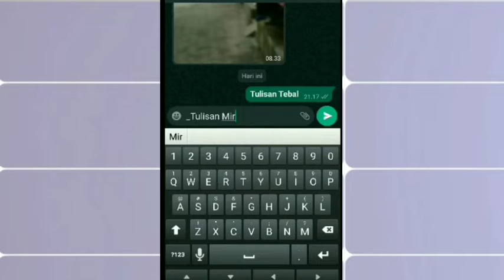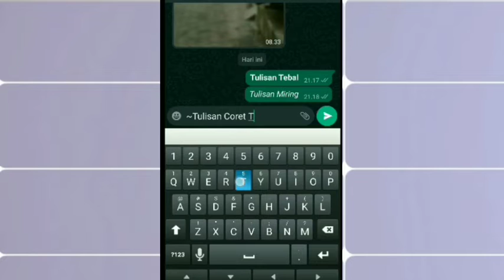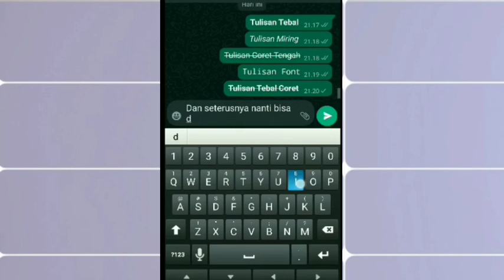Tutorial Membuat Tulisan Unik Di Whatsapp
Hayy semua, Jumpa kembali dengan saya di Channel Anan Herlambang, Kali ini saya akan berbagi tentang cara membuat tulisan unik di whatsapp yang mungkin belum pernah kalian ketahui.
Sebenarnya sangat mudah cara untuk membuat tulisan unik di WA, Nah kalian bisa segera mempraktekkannya setelah menonton vidio ini yaa..
Yuk kita tonton saja Vidio trik membuat tulisan unik di WA.